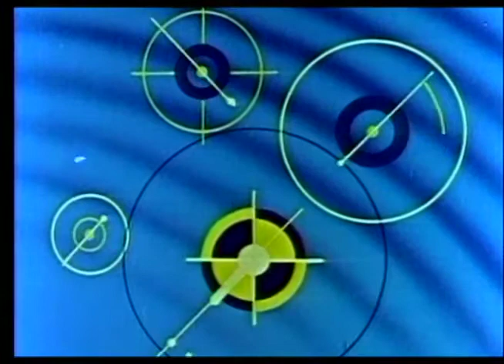Colonel Bleep War in Robot Land 🎥 Cartoons 🎥 TIME MACHINE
PowerLite L510U 5000-Lumen WUXGA 3LCD Proyector- Bundle Incluye Cable HDMI

New Apple MacBook Pro (16-Inch, 16GB RAM, 1TB Storage, 2.3GHz Intel Core i9) – Silver

Samsung QN82Q800TA 82" 8K Ultra High Definition QLED Smart Bluetooth TV with a Samsung HW-Q70T 3.1.2 Ch Dolby Atmos Soundbar with Wireless Subwoofer (2020)

Bugs Bunny,
Comedy,

Porky Pig,

Cartoon,

Daffy Duck,

Funny,

Classic Cartoons,

Looney Tunes,

Cartoons TV,

Enertainment,

Animation,

Classic TV,

Classic TV Cartoons,

Classic TV Show,

Bugs Bunny,

Classic Cartoon,

Entertainment,

Classic Cartoon TV Shows,

walt Disney,
Disney,
lucas duck,
popeye,
vintage cartoons.
vintage funny cartoons.
English cartoons,
looney tunes,
looney,